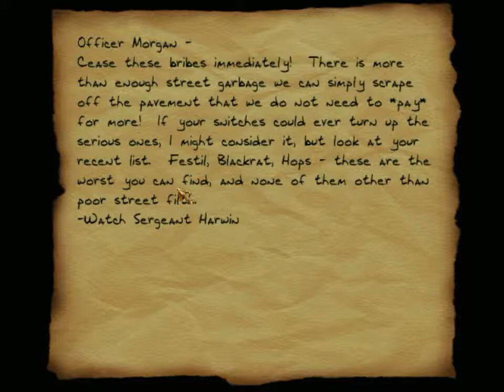Let`s Play Thief 2 The Metal Age Part 18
Welcome to Thief 2, another blind LP and the second game in the Thief series, please join me again as i enter Garrets world as the master Thief as we tackle a new again, The Metal Age.